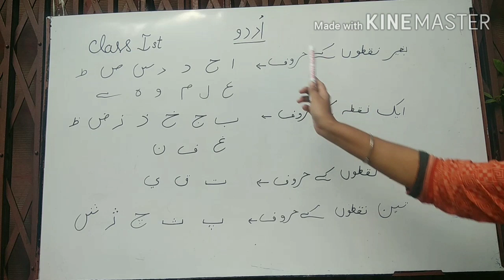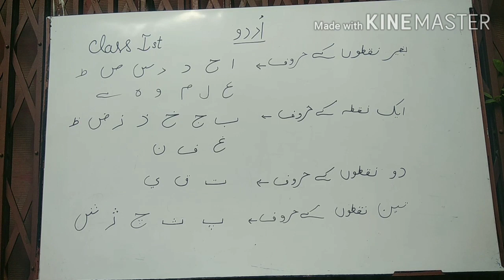Urdu Online Class For 1st (Topic :Bina nuktoh or nuktoh k hurf) Note Book Work